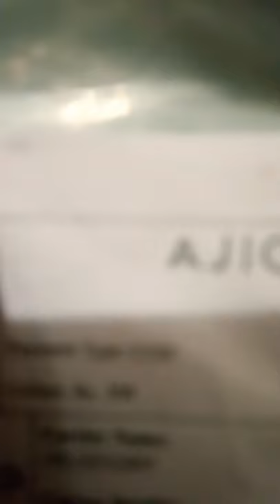Unboxing Ajio women track pant. buying link in the description.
Check out Teamspirit Track Pants with Insert Pockets on AJIO!